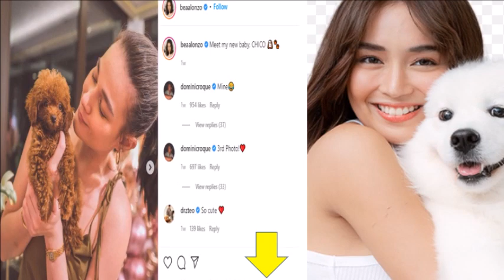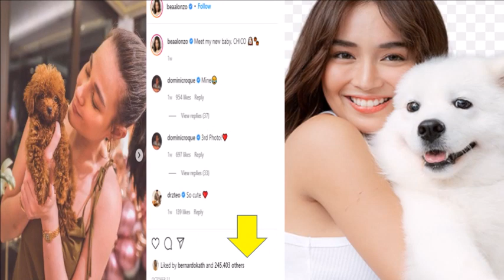KATHRYN BERNARDO MAY REAKSYON SA POST NI BEA ALONZO SUNOD SUND ANG GANAP ANO KAYA ANG NEXT NAKAKA EX